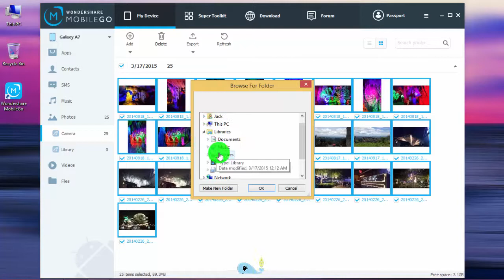Android Backup: How to Save Samsung GALAXY A7 Photos to Computer ?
Simply transfer photos & pictures from Android phone Samsung GALAXY A7 to your PC or Mac computer.